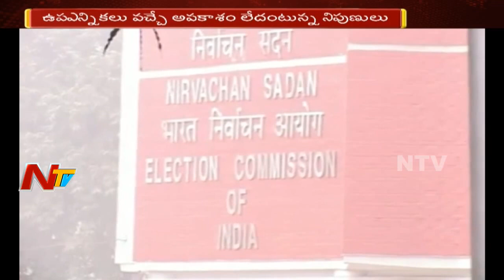Lok Sabha Speaker Sumitra Mahajan Approved YCP MPs Resignation | NTV